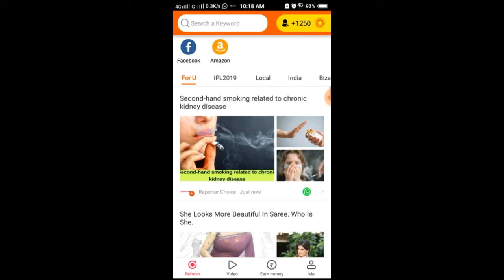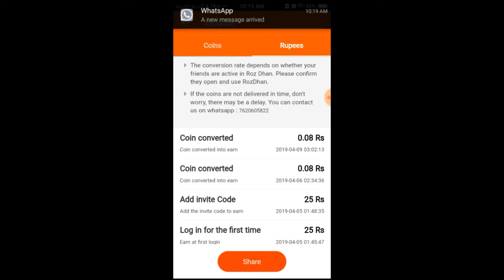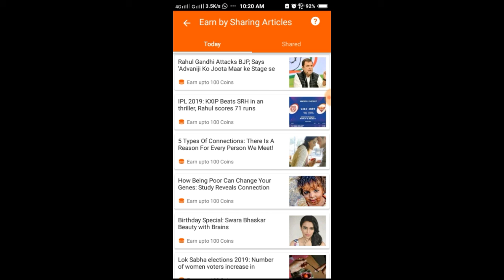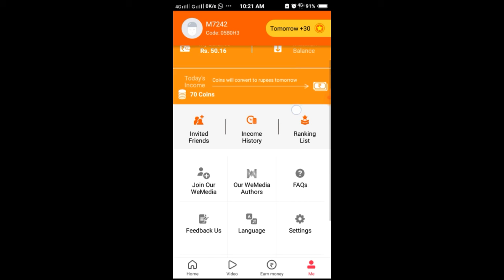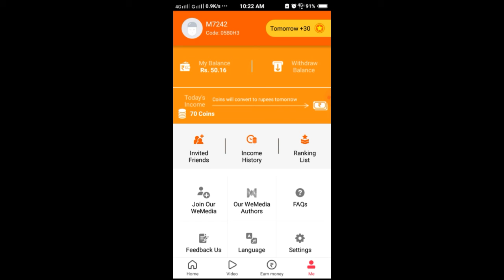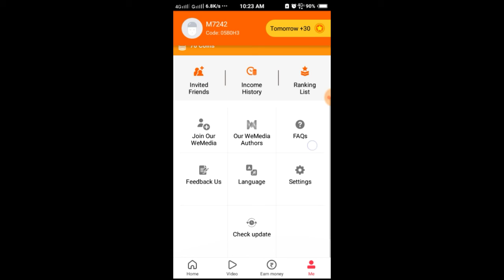Only one week earn 18000 ₹ rupees | Roz Dhon | Top apk | online earning app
Welcome to social study YouTube channel
     About vedio =Only one week earn 18000 ₹  rupees  | Roz Dhon | Top apk

About channel = Here you can fine all Education related vedio like arts and science etc. And political science honours subject related vedio .

In many countries, when a person creates an original work that is fixed in a physical medium, they automatically own copyright to the work.